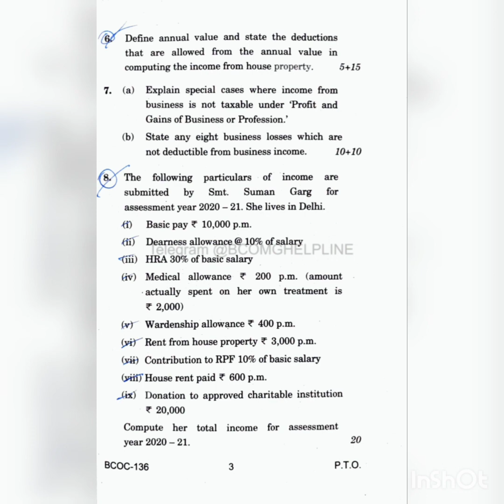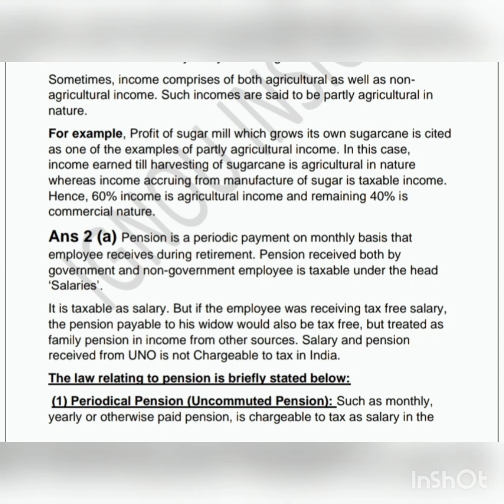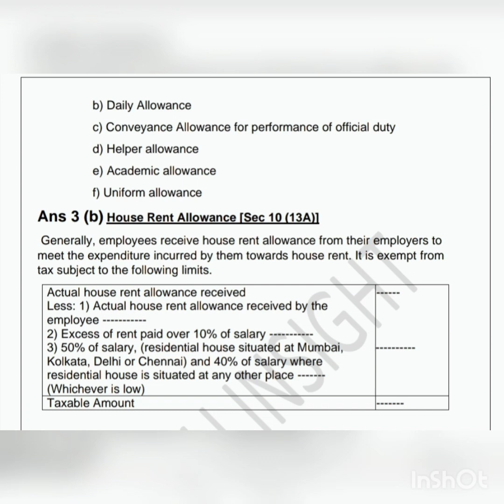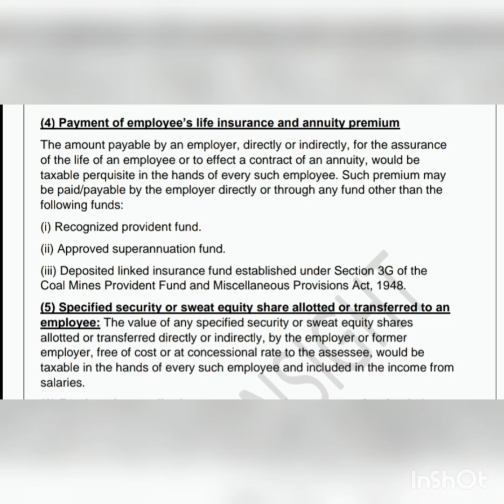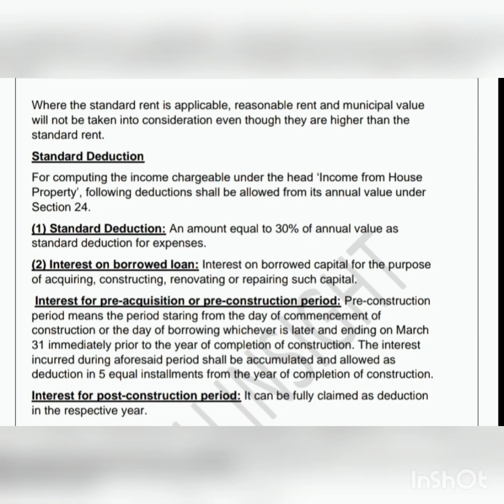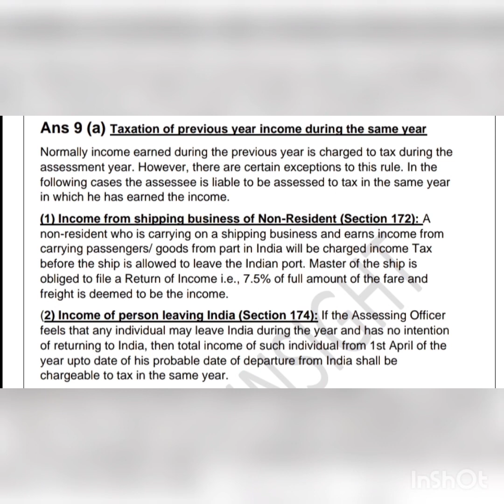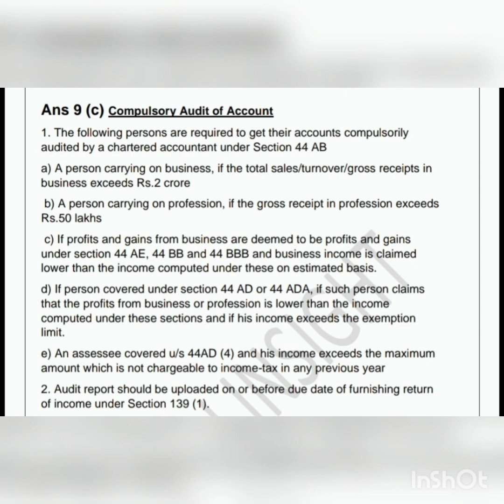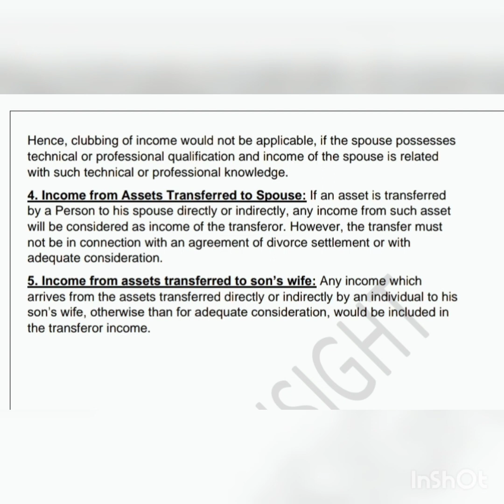DEC TEE 2021 SOLUTION BCOC 136 INCOME TAX LAW & PRACTICE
In this video I’ll provide you the detailed solution of BCOC 136 Income Tax Law & Practice of BCOC of BCOMG course.

If you found this video useful then please like the video and support the channel by clicking on subscribe button and press the bell icon for future updates and if you have an query than ask me either in comment section or on Instagram and share the video as much as possible.